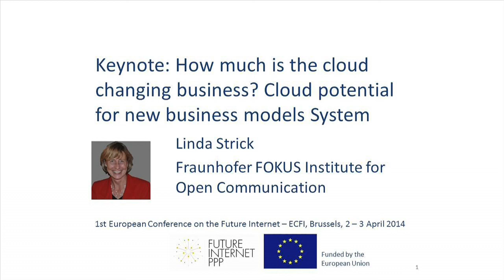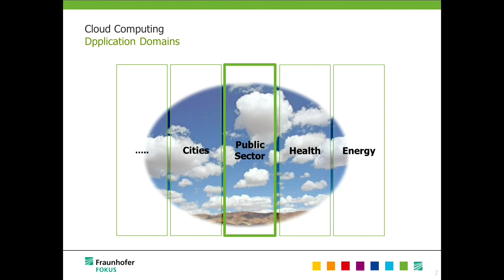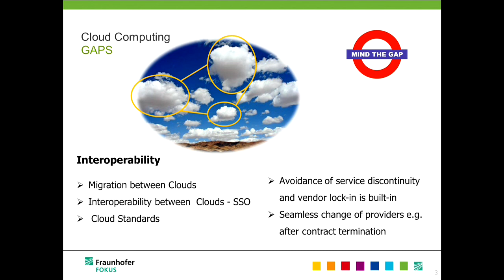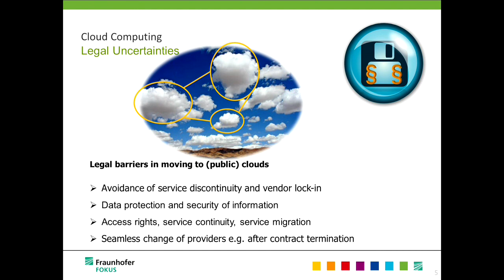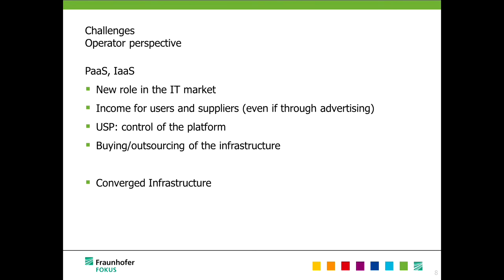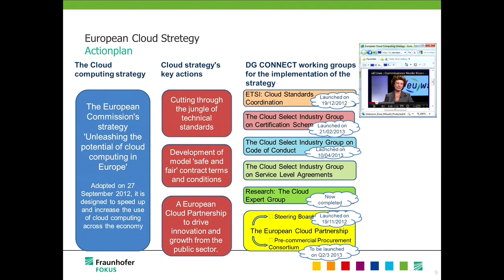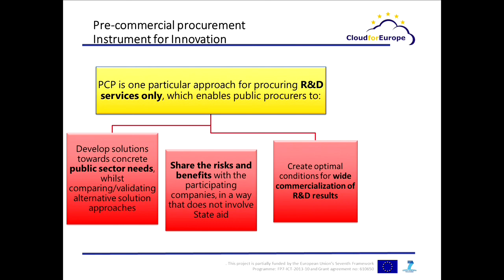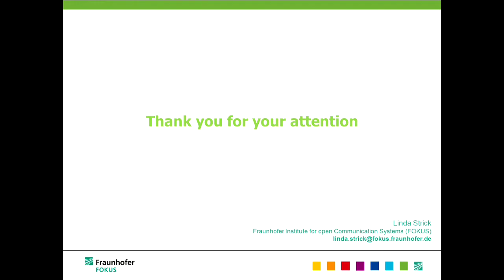ECFI 2014 SESSION 11 LINDA STRICK HOW MUCH IS THE CLOUD CHANGING BUSINESS? CLOUD POTENTIAL FOR